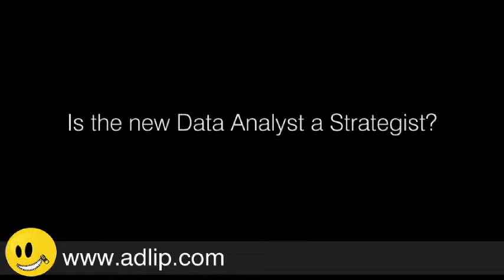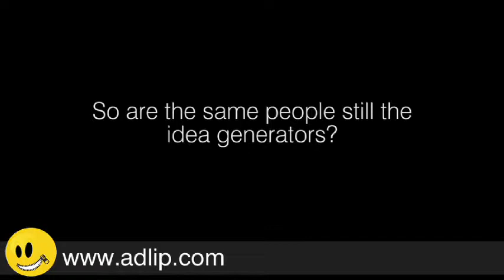Is the new Marketing Strategist a Data Analyst?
Adlip sat down with Brent Shahim of the Aqua Online Digital Advertising Agency to discuss whether the new Agency Data Analyst is a Strategist (or the other way round) and he responded by saying that. "My media and social media people are analysts in a lot of ways because they are always analyzing conversations.  In the digital world, media consumption provides a huge amount of information...